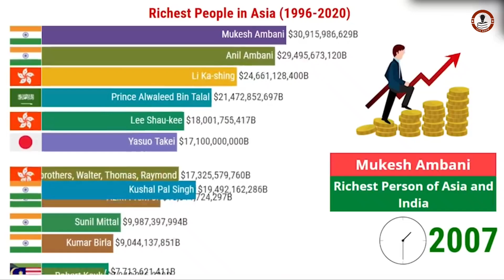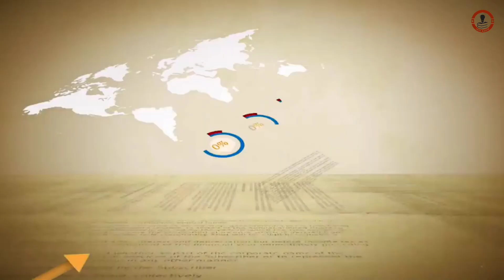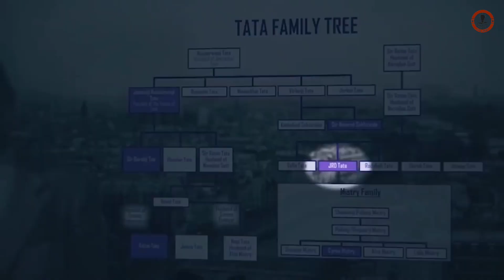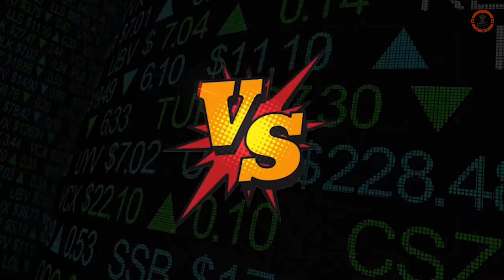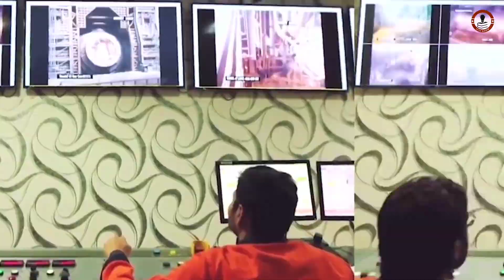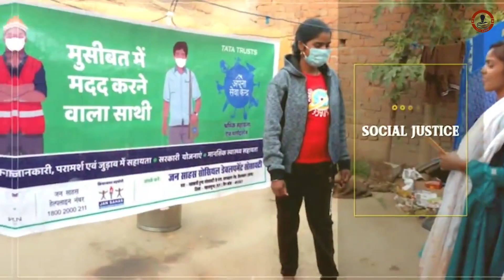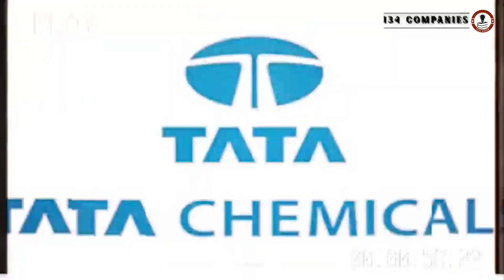মুকেশ আম্বানি নাকি রতন টাটা কার SHOW OFF সবচেয়ে বেশি।ভারতের সবচেয়ে ধনী ব্যাক্তি কে?Ambani vs Tata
আজ আমরা কথা বলবো ভারতের সবচাইতে ধনী ব্যাক্তিদের নিয়ে। যাদের কাছে পুরো ভারতের প্রায় অর্ধেক সম্পত্তি গচ্ছিত। এরা হাজার হাজার কোম্পানি চালায় এদেশে। এদের ইনকামের অবস্থা দেখলে আপনার চোখ কপালে না উঠে উপায় নেই। আপনি চাইলেই আপনার সকল প্রস্নের উত্তর পেয়ে যাবেন আজকের এই ভিডিওতে। তাহলে চলুন দেখে নেয়া যাক এই ভিডিওটি।
Hello friends, in this video we are talking about India's two richest people- Mukesh Ambani from Reliance Industries and Ratan Tata from Tata company. We all know that Mukesh Ambani is the richest Indian, but did you guys know that while Ambani has only 6 companies under his wing, Ratan Tata has 135 companies under this wing? So how and why Ratan Tata isn't India's richest person? We have covered the net worth of Ratan Tata and Mukesh Ambani, their donations, lifestyle, and many more. We'll see the clash of two iconic Indian businessmen in our today's video. So be ready!

Queries Solved:
mukesh ambani vs ratan tata
tata vs ambani
ambani vs tata case study
ratan tata vs mukesh ambani
ambani vs tata
মুকেশ আম্বানি
mukesh ambani vs ratan tata comparison
রতন টাটা
mukesh ambani vs ratan tata car collection
best vs best
vs
ratan tata vs mukesh ambani income
mukesh ambani vs ratan tata net worth
vs ambani
ambani vs rattan
ambanis vs tatas
tatas vs ambanis
ambani vs ratan tata
tata vs ambani net worth
মুকেশ আম্বানি vs রতন টাটা
mukesh ambani vs ratan tata cars
ভারতের সবচেয়ে ধনী ব্যাক্তি
মুকেশ আম্বানির জীবনী
রতন টাটার জীবনী
মুকেশ আম্বানি নাকি রতন টাটা কে বেশি ধনী
◆credit- Content, Image & Video: Internet, google.com